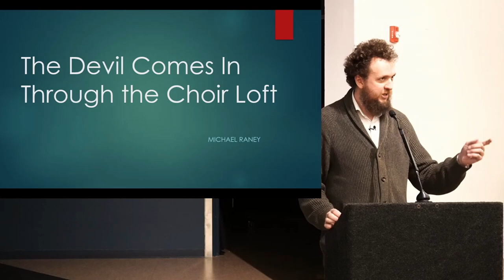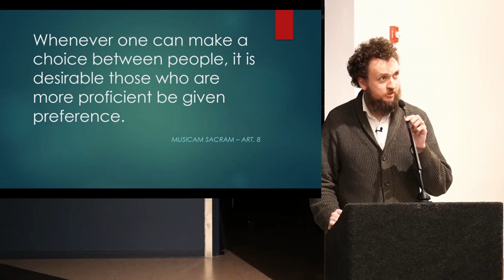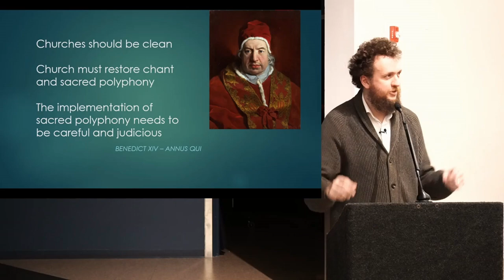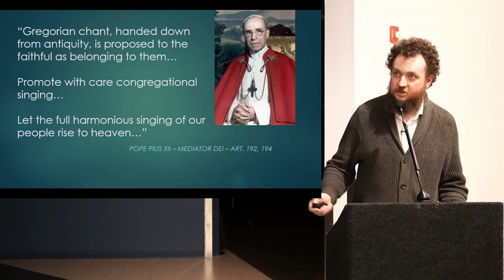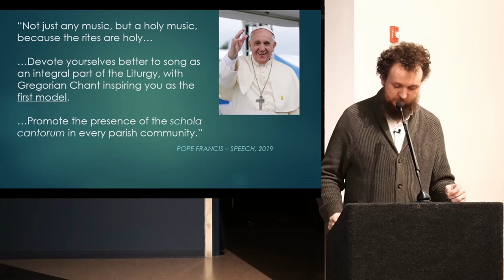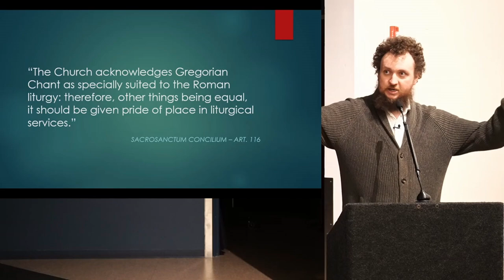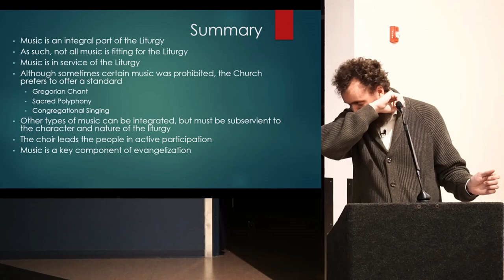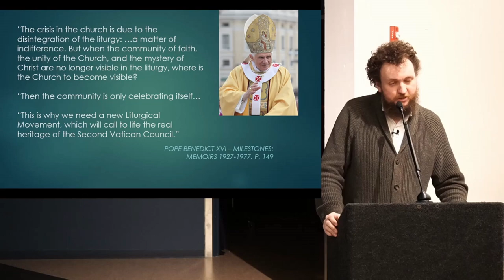The Devil Comes In Through The Choir Loft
A presentation on the continuity before, during, and after the Second Vatican Council regarding the view of Sacred Music in the Catholic Church. Talk was given on Wednesday, February 15, 2023 at Holy Family Cathedral in Saskatoon, Saskatchewan.

Michael Raney is the Director of Music at St. Paul's Co-Cathedral in Saskatoon, Saskatchewan. There he is responsible for three Sunday Mass choirs, a Children's Choir, and both a Men's Schola and a Women's Schola.